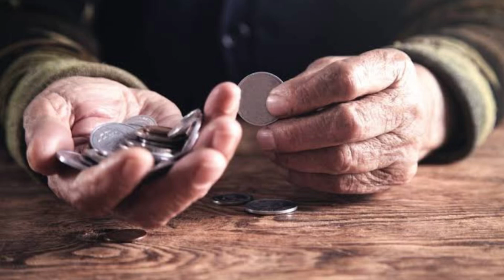സർക്കാരിന്റെ ഏറ്റവുംപുതിയ പെൻഷൻവിതരണ അറിയിപ്പ്